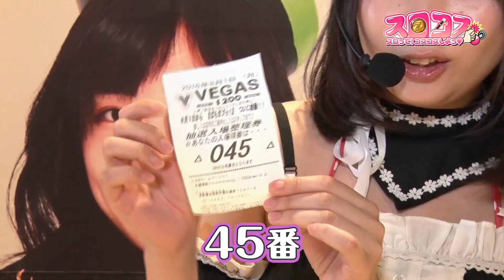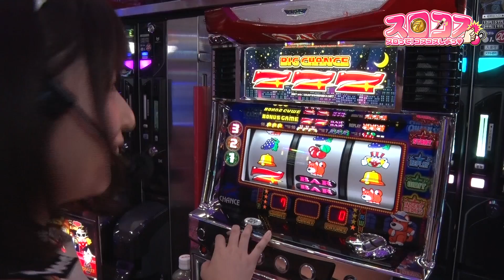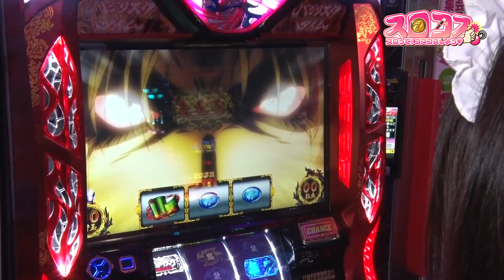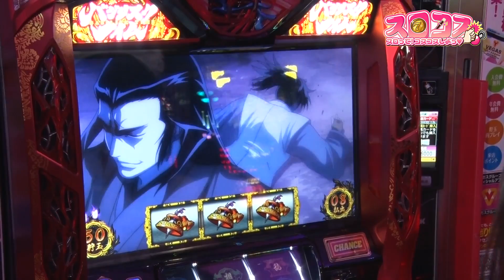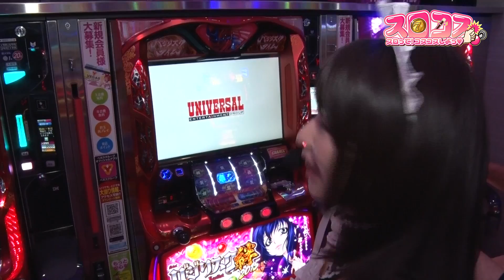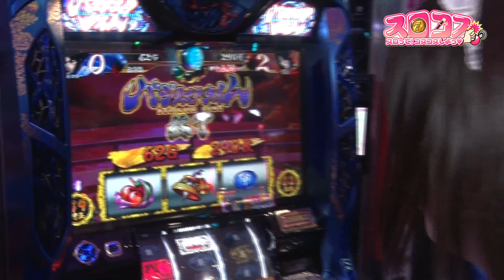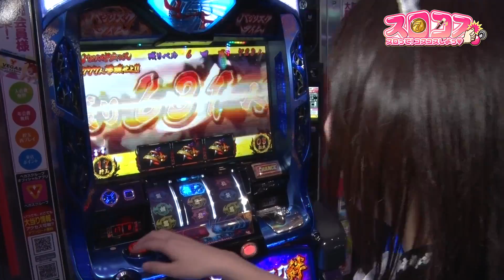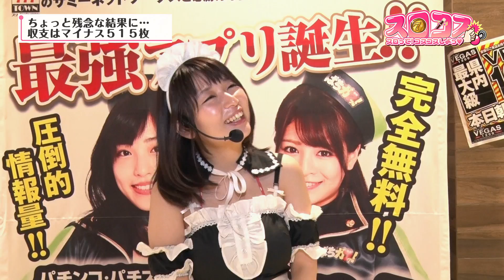【スロコス】＃1 特技はおっぱいリコーダーの女性ライター・涼本めぐみ参上！／バジ絆＆ファンキージャグラー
パチンコ・パチスロ情報サービス「ぱちガブッ！」がお届けする実戦動画企画！[スロコス～スロって！コスコスしよっ♥～]

グラドルの涼本めぐみが、毎回お気にのコスプレでスロ実戦しつつHカップパイでリコーダーを奏でます！「毎回1200枚以上出す事＋6回トータル万枚」がマストの実戦ルール！ダメならキツい罰ゲーム！

ぱちガブッ！アプリダウンロード

【パチスロツインエンジェルBREAK】最速!設定5・6試打／必見！嫁フリーズ／マイスロカスタム開放！[“ガブッ！”っと新台試打#21]

【CR銀河鉄道999】試打動画！現役機最高峰の出玉力を誇るスペック！[“ガブッ！”っと新台試打#20]

【ぱちんこ必殺仕事人V】#2 試打動画！驚愕の新情報が続々と判明！[“ガブッ！”っと新台試打#19]

【パチスロサクラ大戦～熱き血潮に～】Wプレミアム動画① 解説試打編！［かおりっきぃ☆］［濱マモル］［“ガブッ！”っと新台試打#18］

【SLOTアカギ～闇に降り立った天才～】試打動画！バジリスク絆タイプのART”鷲巣麻雀”を解説！［“ガブッ！”っと新台試打#17］

【パチスロ獣王 王者の覚醒】試打動画！“期待値750枚”のヤレル感みなぎる新生サバチャンに要注目！［“ガブッ！”っと新台試打#16］

【CR北斗の拳7転生】試打動画！“新感覚バトルシステム”見せます！［“ガブッ！”っと新台試打#15］

【押忍！番長3】試打動画！フリーズ⇒超番長ボーナス見せます！［“ガブッ！”っと新台試打#14］

【パチスロ キン肉マン 夢の超人タッグ編】試打動画！初代を継承した予測不能な展開は必見！？［“ガブッ！”っと新台試打#13］

【パチスロ攻殻機動隊S.A.C. 2nd GIG】試打動画！まさかのフリーズ出現で大興奮！？［“ガブッ！”っと新台試打#12］［井上由美子］

【アナザーゴッドポセイドン ‐海皇の参戦‐】試打動画！夢の3ケタ上乗せが続く「トライデントアタック」など解説！［“ガブッ！”っと新台試打#11］